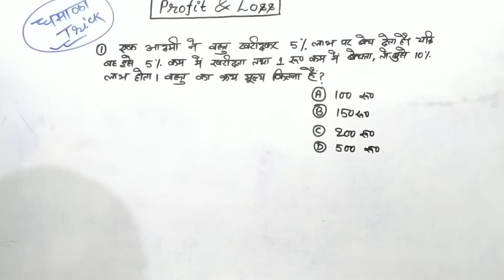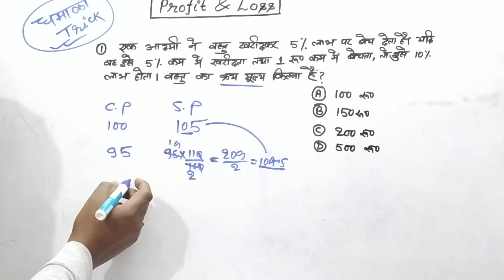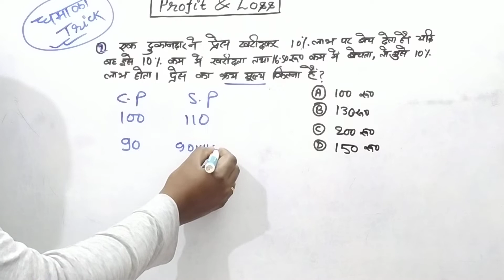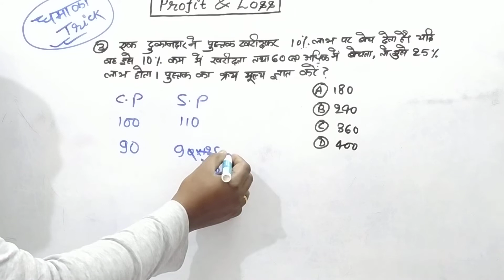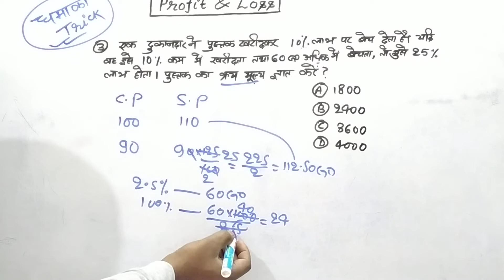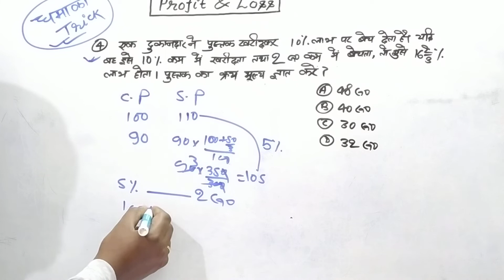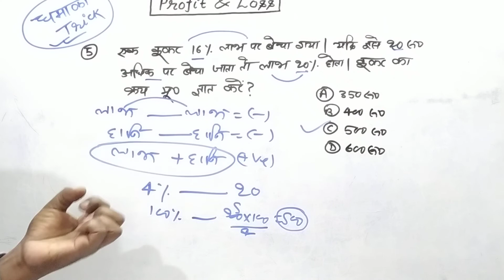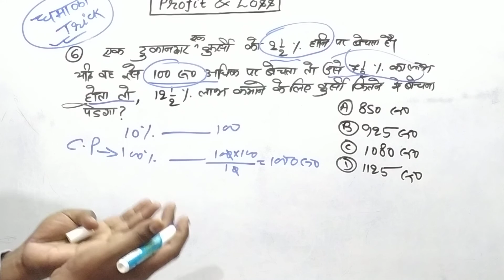Profit & Loss ( लाभ & हानि )||Best Math Trick For RRB/SSC/BANK/Formula/Concept@ranbhoomimaths1767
Profit & Loss ( लाभ & हानि )||Best Math Trick For RRB/SSC/BANK/Formula/Concept‎@RanBhoomi maths

Dear Friends,
In this session we have completed Profit & Loss from Basics to Advance with all the concepts and tricks required to solve questions in seconds.This Profit & Loss complete video will help you learn all the concepts without refering any other video.This session will be very helpful for every competitive exam Banking/SSC/Railway Exams like IBPS RRB Clerk /SBI Clerk /SBI PO etc .

                  RanBhoomi maths